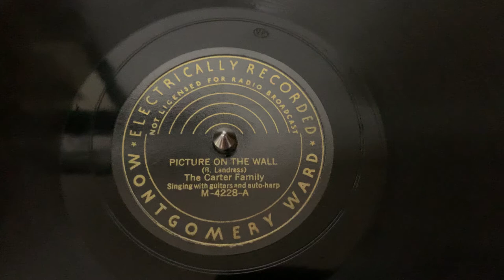“Picture on the Wall” The Carter Family - Montgomery Ward M-4228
“Picture on the Wall”
The Carter Family
Montgomery Ward M-4228